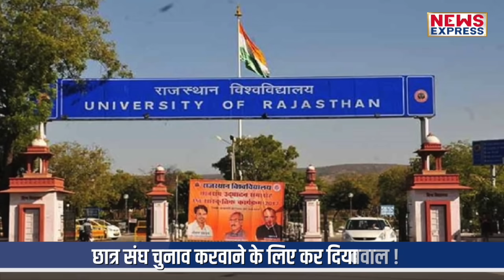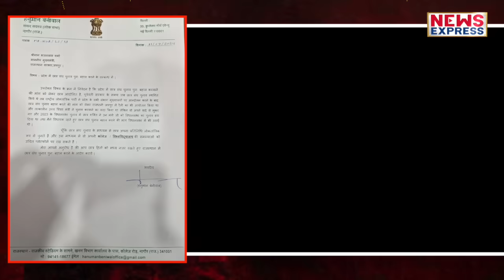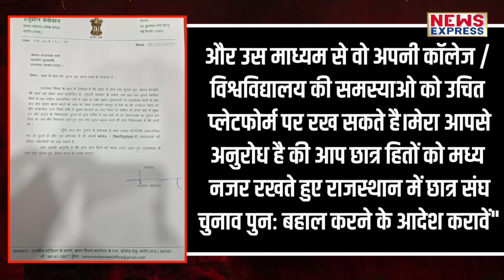Ravindra Bhati और Beniwal ने Bhajan Lal के सामने रख दी बड़ी मांग !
राजस्थान में भले ही बीजेपी की सरकार है लेकिन जिस तरह से वहां विपक्ष और निर्दलीय दोनों मिलकर भजनलाल की मुश्किलें  बढ़ाते है उससे वहा बीजेपी कमज़ोर होती जा रही है। जैसे अब बेनीवाल और भाटी, दोनों ने मिलकर भजनलाल को टेंशन दे दिया है। अब क्युकी दोनों नेता ने एक ही मांग की है इसलिए इस बात की चारों तरफ चर्चा है।

SHRISHTI
AYUSH